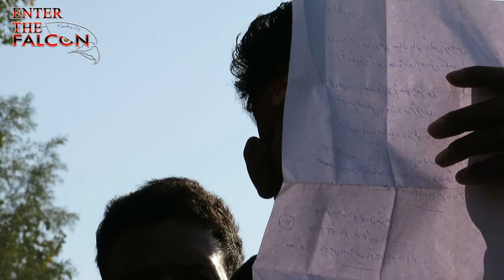Kashmiri Noha Mr. Ghulam Mohammad * Liyakat Kashmiri * Showkat 28 Safar Ul Muzafar 1442HJ 16.10.2020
Wadaan Zaar Zaar Jinab Zehra SA Maine Baboo Kas Travthes
Enter The Falcon | 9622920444 | Kaashiq Ali